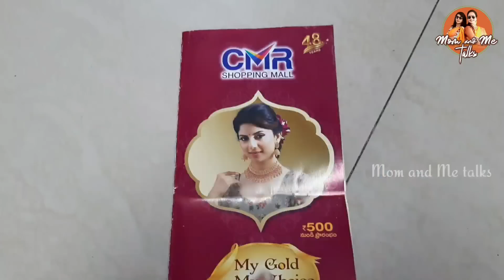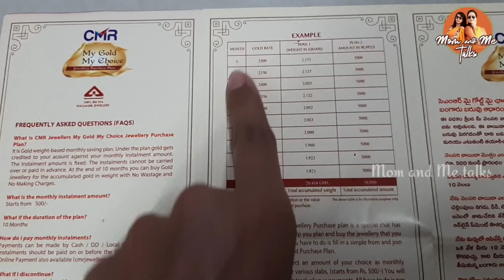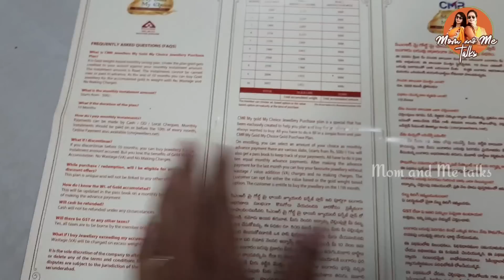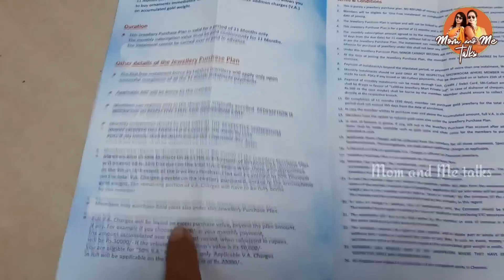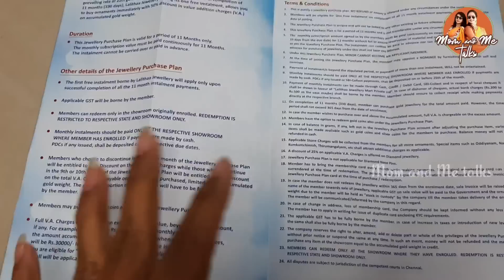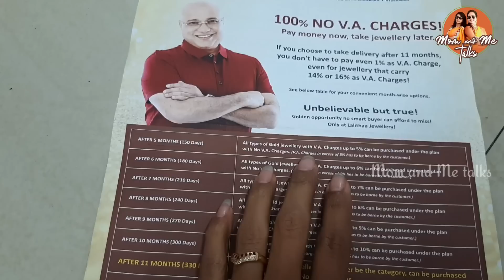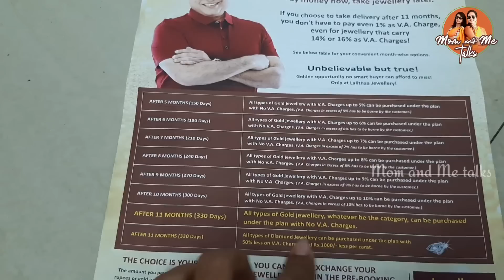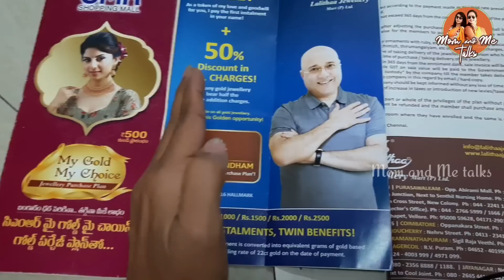Coin పై Wastage ఎంత..?|22c/24c Which is Available In Shops..?|Wastage లేకుండా బంగారం కొనటం ఎలా..?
Hi friends, in this video i have shared the details about my jewellery shop visit and some details about the gold schemes. Check it out.